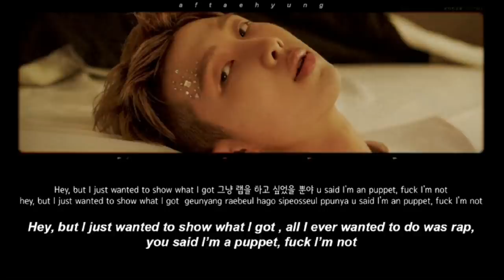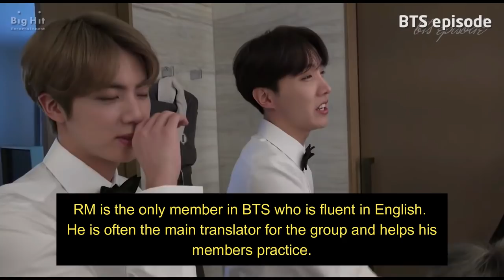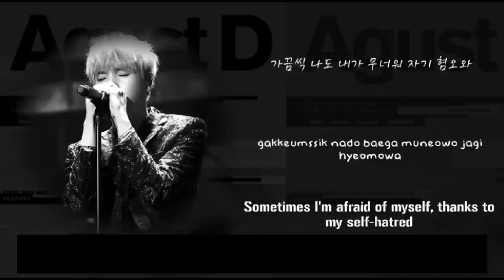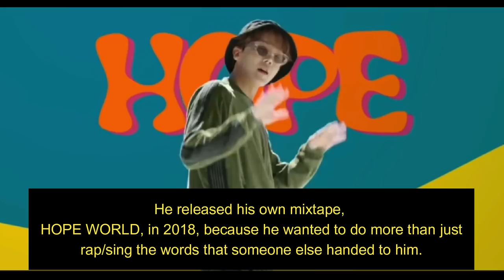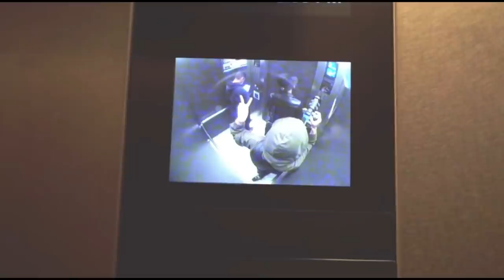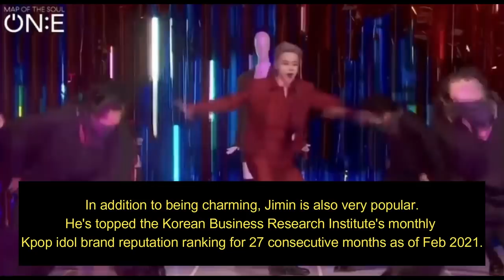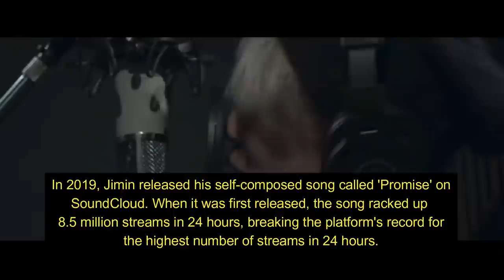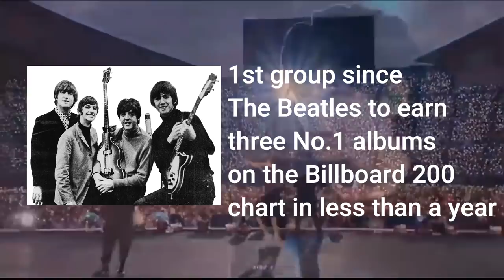Who is BTS? (INTRO 2021) Get to know the 7 members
An in-depth INTRODUCTION to the 7 members of BTS. Get to know RM (Kim Namjoon), Suga (Min Yoongi), J-Hope (Jung Hoseok), Jin (Kim Seokjin), Jungkook (Jeon Jungkook), V (Kim Taehyung), Jimin (Park Jimin)

Corrections:
(20:19) - Jimin's birthday was incorrectly listed as October 15th, when it should be October 13.

HUGE shoutout, credit and homage to SUGA & Spice, whose 2018 video ‘Who is BTS?: The Seven Members of Bangtan (INTRODUCTION), inspired me to create this video, which is updated as of April 2021.

Credits to the following, whose clips/edits are included in this video.

Get to know BTS / best BTS songs / best BTS dances / best BTS raps / best of BTS vocal line
방탄소년단